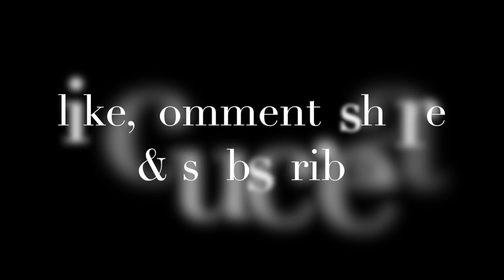Coc | Epic Feeder War Episode 3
Feeder clan 3rd epic war, record now 7-1 as a feeder clan. Showing some impressive attacks.